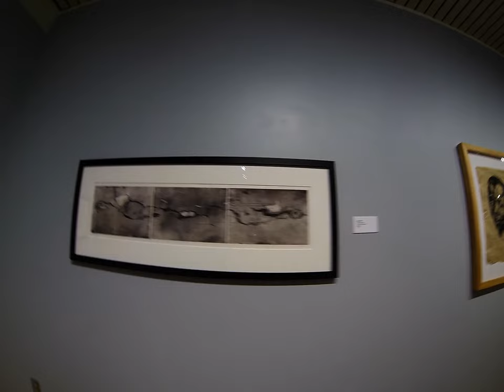Washburn Student Exhibition 2013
Washburn University, Student Exhibition at the Mulvane Art Museum. April 5th-June 9th 2013.

The exhibit features 47 works in a variety of media including painting, drawing, ceramics, photography, printmaking, sculpture, porcelain and mixed media

Juror was Dylan J. Beck, assistant professor and ceramics area chairman, Kansas State University.

Participants, their hometowns and their works are:

 Basehor:  Eleanor Heimbaug, "Artifacts of Reflection Series" Wall Tiles, ceramic, and "Watering Can," ceramic.

Canadaigua, N.Y.:  Jessica Hogberg, "Creative Portrait: Dream," digital photography, and "Creative Portrait: Cupcake," digital photography.

 Cottonwood Falls:  Kristopher Roberts, "Ring: Fourth Metacarpals," porcelain.

 Denver, Colo.:  James Anthony Martin, "Moment of Impact," mixed media sculpture, and "The Explanation for My Hearing Loss," mixed media sculpture.

 Ft. Scott:  Nicholas Magee, untitled, found metal

 Houston, Texas:  William A. Drake, "I Do Believe," mixed media.

 Lawrence:  Stef Carr, "Key Obscurity," mixed media with solar plates,"Relevant Reverie," digital photography, and "Tangled," mixed media with digital photography;

Ashley Russell, "Easter Geometry," plywood, stain and acrylic, and "Juxtaposition," charcoal.

Manhattan:  Tony Hurt, "Wabi Sabi Mugs," ceramic

Oberlin:  Jenny Ploussard, "Slide of Hand," printmaking.

Overland Park:  Lauren Thimmesch, "Tool," paper and thread, and "Whirlwind," collage.

Perry, Okla.:  Amber M. Aylor, "Peony," colored pencil drawing.

 St. Marys:  Maria Haag, "Contact," oil on canvas, and "Evolving Hand Form," fused glass.

 San Antonio, Texas:  James Sims, "Breaking Point," digital photograph

 Topeka:  Kevin Wish Brown, "Angel," digital painting;

Ryan F. Burge, "Sleeping Beauty," film photography;

Ryan Caldwell, "Sociophobia," plexi glass prints on light boxes;

C.T. Hsia, "Terraced Rice Field," ink;

Julian Jenkins, "4315," oil painting;

Jacob Meyer, "11th and Thurston," photography, "Goggle Flare," paper lithography and "Read Between the Lines," silk screen;

Lauren Neuer, "Big Sur," digital photography, and "Grand Canyon," digital photography;

Alex Olson, "combined," relief print, "Failed Measurements," etching and "Truly,"Bromoil print;

 Dan Ornelas, "Keys 1," oil painting;
 Tyler J. Quintin, "Bottles," photography, and "Come to Life," paper sculpture;

Maddie Schrock, "Dental Nightmare," mixed media sculpture;

Drew Douglas Simons, "Beanie Babe," digital print on metal, and "Contorted Remnant," mixed media;

 Nicole Wilson, "Growth, digital photograph, chromogenic print, and "Offering," oil painting on canvas.

Wakarusa:  Marcia Erickson, "Narcotic Naïve," dry point print; "Sudan," lithograph.

Wellsville:  Jacob Lewis, "Through the Eyes of My Grandfather," woodblock print.

Wichita: Michael Lazzo, "Cigarette," PVC pipe, tape, spray paint and Kitty Litter